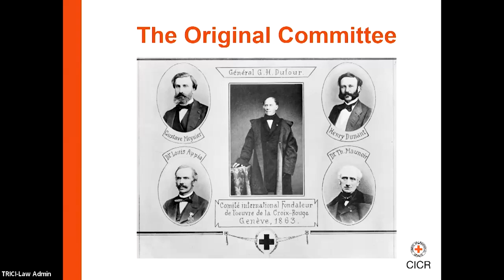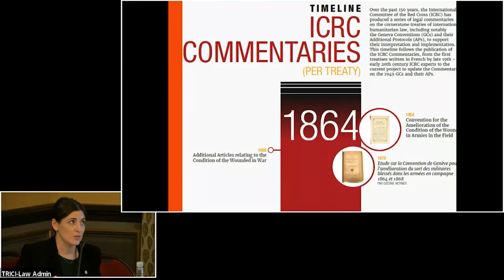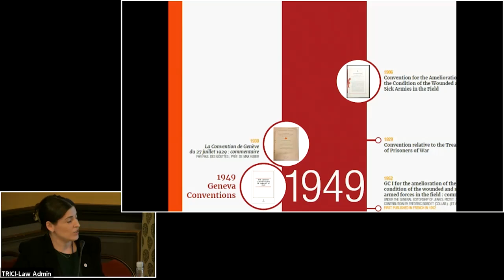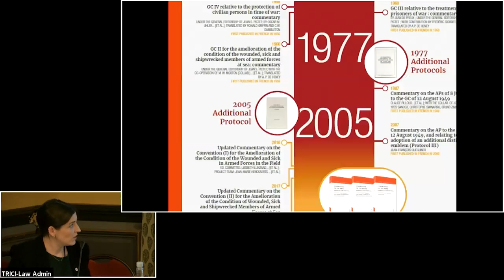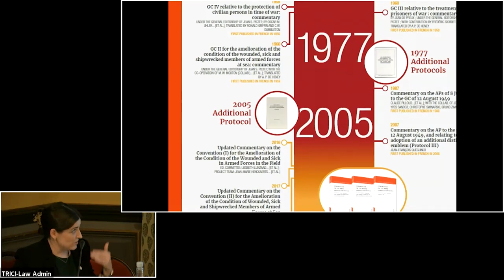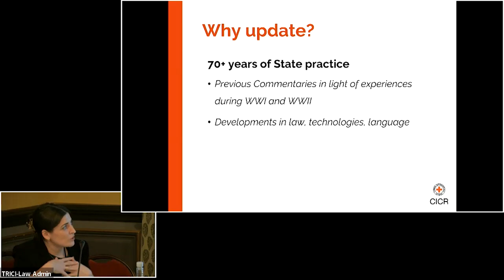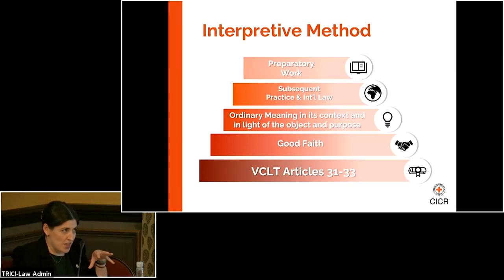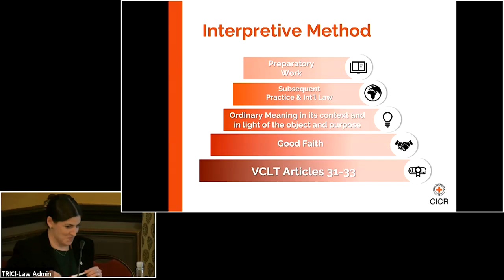Panel 1: The Rules and Methods of Interpretation of International Human Rights and Humanitarian Law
Conference / The Practice of Interpretation in International Law / December 1st-2nd 2023

Chair: Judge Hilary Charlesworth (International Court of Justice)

Speakers:
Professor Paulo Pinto de Albuquerque (Catholic University Lisbon) ‘The role of the ECHR in the development of ICL’
Ellen Policinski (Legal Adviser, Commentary Update Unit, ICRC) ‘Treaty interpretation in the fog of war: The evolution of the ICRC’s methodology’
Professor Vasilika Sancin (Vice-Chair, UN Human Rights Committee; University of Ljubljana) 'The Role of the Committees in Interpretation of the Fundamental UN Human Rights Treaties'